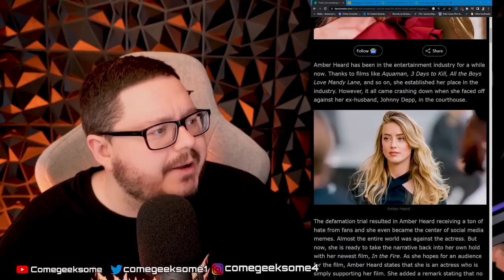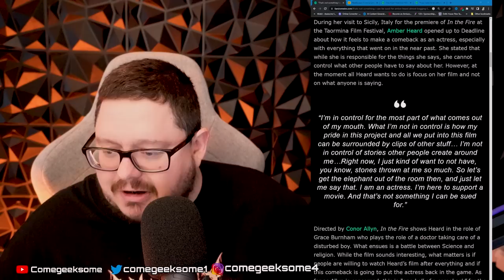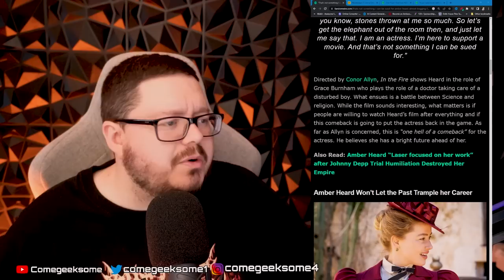Amber Heard is BEGGING people to watch her new movie?!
So according to an article, it looks like Amber Heard is BEGGING people to go watch her new movie "In The Fire"

NifflerMyAugury
Megan Oï¼‡Shea
Becca Bokka
Maureen Kinross
Astrid Vissers
Madam_Jinxalot
Louisa Douglass
Nartora Kelly
Amanda Michelucci
DÃ®sa Mariah
Katie Johnson
ðŸ–¤Rashida Taylorâ™‰ï¸
Wonky Butterfly
alex silva
TheNaiveFenix
Angelus
Nicola Oates
lizz gordon
Tarantula Ravenblood
Leon BlackCat
SukiLondon
Purple-Pineapple
Petra Girullis
Xtremeangel1703
Christine Laurenson
Melissa Leonhard
unclebrat
Ash B
Meg Wheeler
Jodie Galloway
Brennan Armacost
Lillemor Gustavsson
Nitrosgal 2
HarleyQuinnForTheWin Last
MommaT
Mitchell Stiel
Linda Gustafsson
Pura FÃ©
Barbarian Barbie
nikkijane clark
Cindy Winget
Stephanie Davis
Scandi
Ann-christin Mortensen
ann brown
Tina Jay
Marianne Erni
Sunshine
Mandie G
Emma P
Sally Pascoe
Sabine M.
TheRestiveOne
Jane Ruddell
ssmileysue
Christine
LifeOfSarcasm
Night Train
Steve Kass
Harbenja
Kae-linn E. Verch Rogkirrke
Khimmy Depp
Marie Pedrick